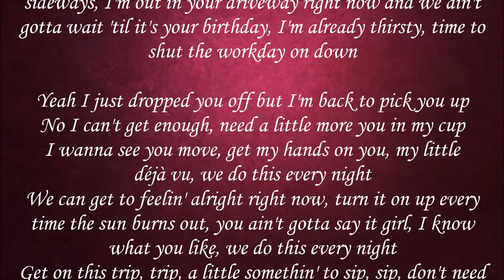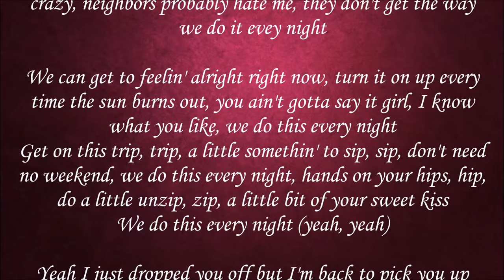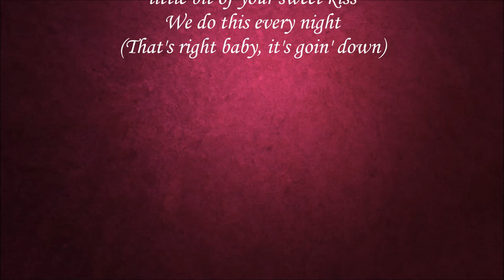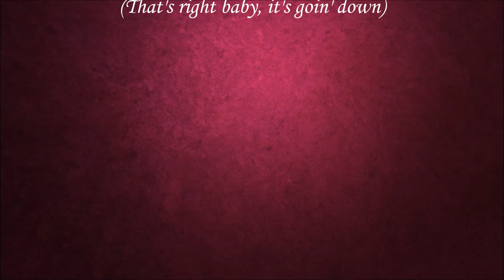Every Night - Florida Georgia Line Lyrics